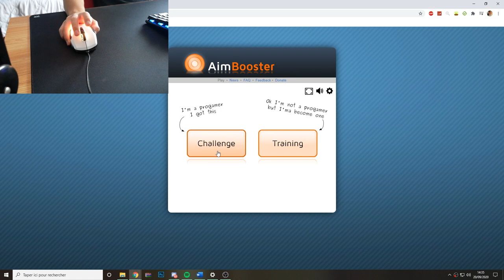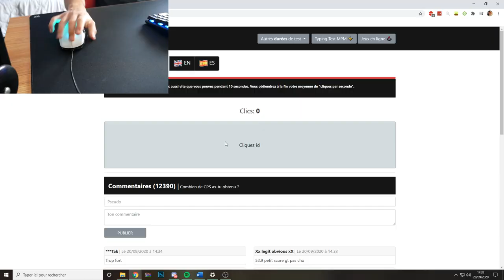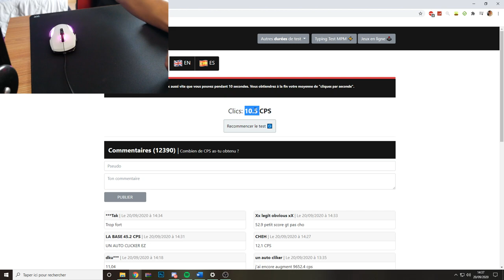UNE SOURIS ROCCAT POUR 60€ | UNBOXING & REVIEW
Vidéo sur une des dernières souris de Roccat; la Kone AIMO Remastered.
Merci à PureVPN d'avoir permis de financer cette vidéo (l'achat du produit).
Bonne vidéo (oubliez pas d'envoyer les produits que vous voulez que je teste en commentaire!)